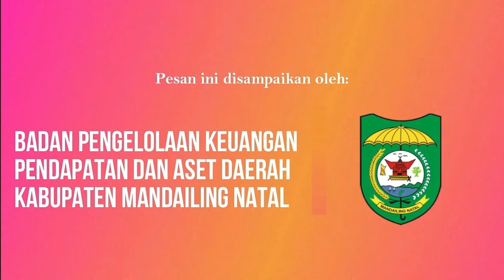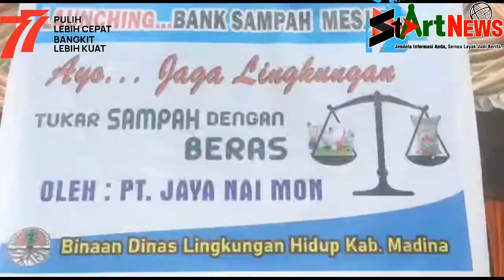Ada Program Tukar Sampah dengan Beras di Madina Expo Ekonomi Kreatif